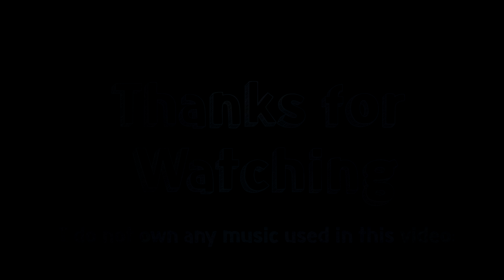"What a nail biter!" - Omen of the Ten Rotation Cup, Portal vs Sword